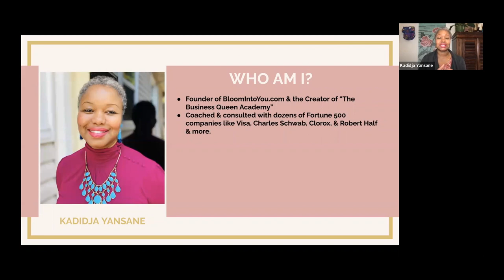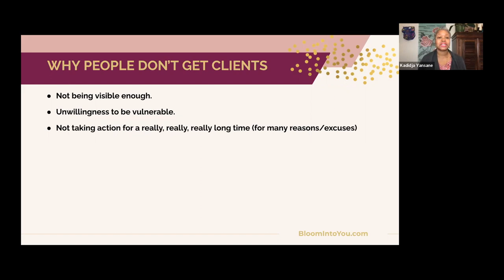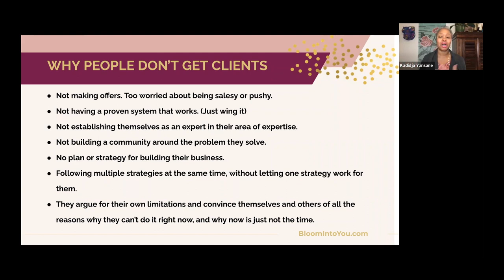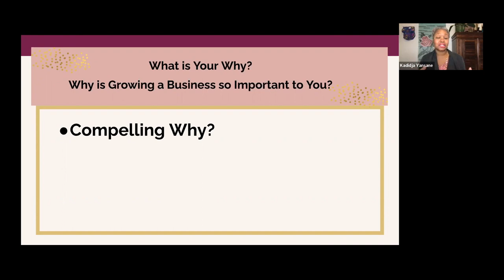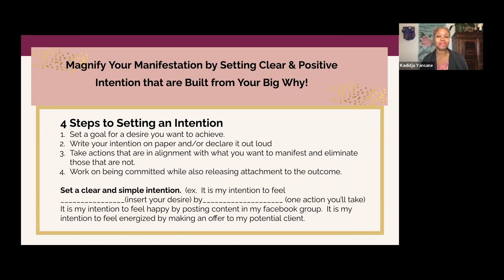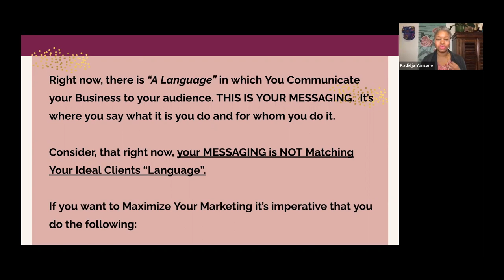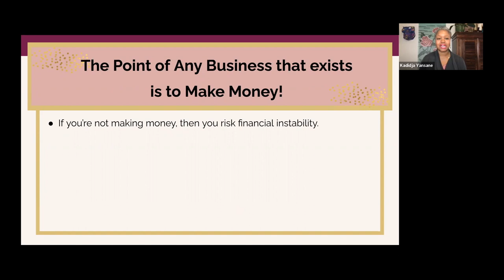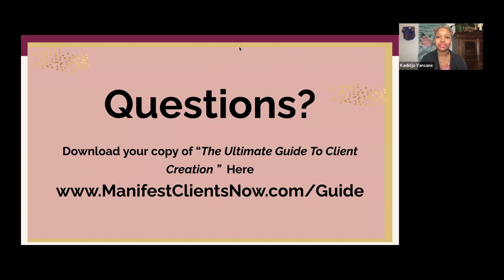4 Secrets to Manifesting Clients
Learn how to master the art of client creation for your business even if you don't have a big list or following.  Presented by Kadidja Yansane, Business Coach and owner of Bloom Into You.